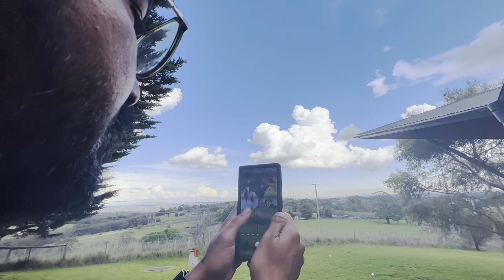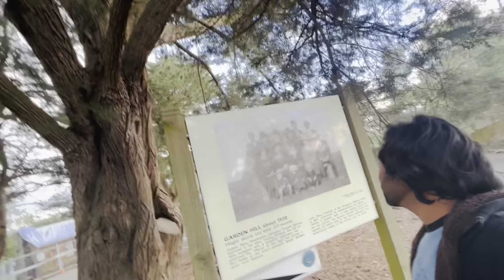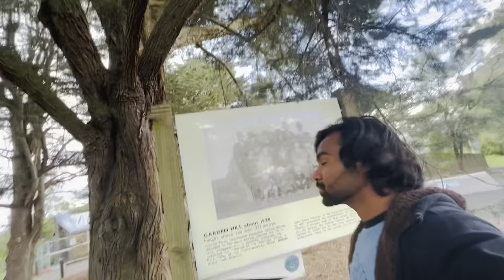First Australia 🇦🇺 Trip🤩 Melbourne to Kangaroo Ground & Mount Donaboung 🔥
shivam pal new vlog channel
honest vlog
vlog honest
shivam vlog channel
new youtube channel
new channel
new vlog channel
vlogs
Melbourne Street Vlog
Melbourne vlog
Melbourne city
Melbourne vlogs
new channel,
new channels on youtube,
new channel 2022,
new channel video,
new channel announcementvlog channel,
vlog channel name ideas,
vlog channel intro,
vlog channel ideas,
vlog channel banner,
vlog channel tips,
vlog channel all,
vlog channel all settings,
vlog channel about,
vlog channel create,
vlog channel content ideas,
vlog channel cameramelbourne vlog indian,
melbourne vlogger,
melbourne vlog 2022,
melbourne vlog student,
melbourne vlog uni,
melbourne vlog travel,
melbourne australia vlog,
melbourne airport vlog,
melbourne australia video,
melbourne airport video,
melbourne australia travel vlog,
australia melbourne city vlog,
melbourne beach vlog,
melbourne city vlog,
melbourne college vlog,
melbourne vlog editing app
vlog melbourne australia
new iphone,
new iphone accessories,
new iphone apple,
a new iphone 13
new iphone 13,
new iphone 13 green,